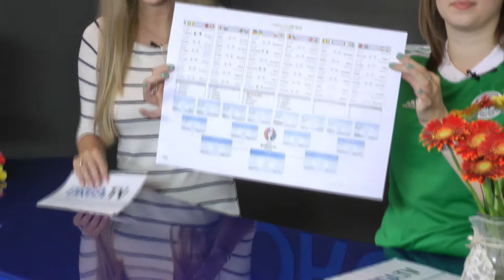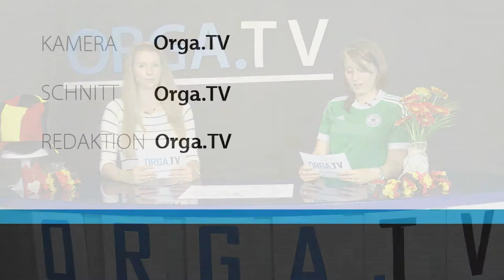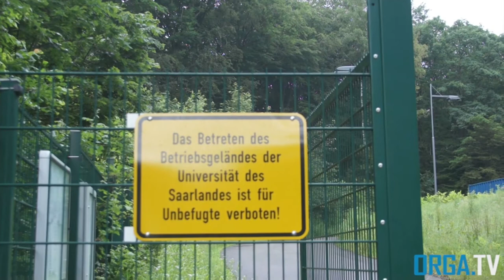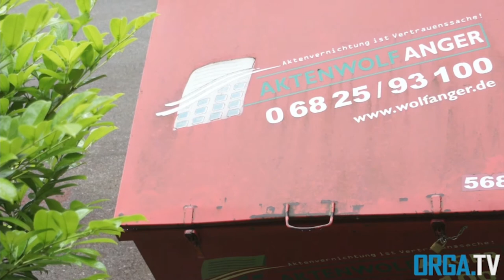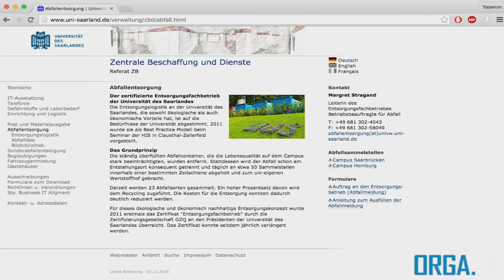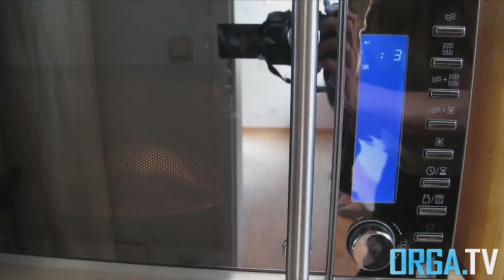Sendung 22.06.16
Unsere Sendung vom 22.06.16